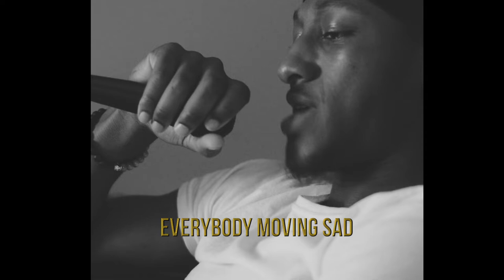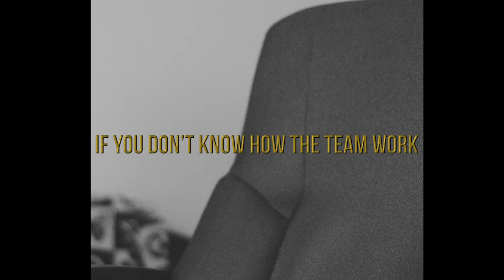FIRST DAY OUT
Produced by Trick Tricky
Filmed & Edited by Kareem

You want this on streaming platforms? Just let me know!